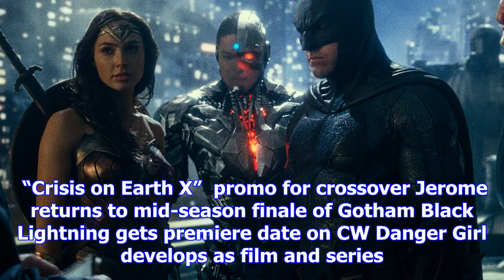Heroes: ‘justice league’ box office discussion; ‘the punisher’ reactions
On this 197th episode of Heroes (November 20, 2017), Jon Schnepp is joined by Amy Dallen and Robert ...